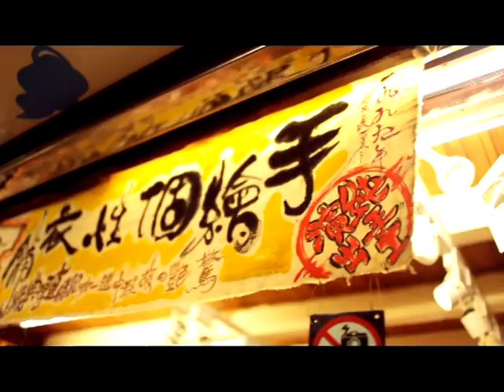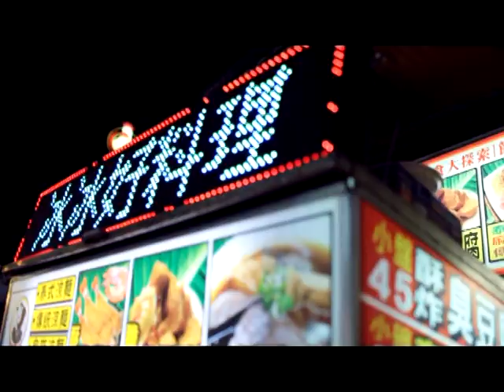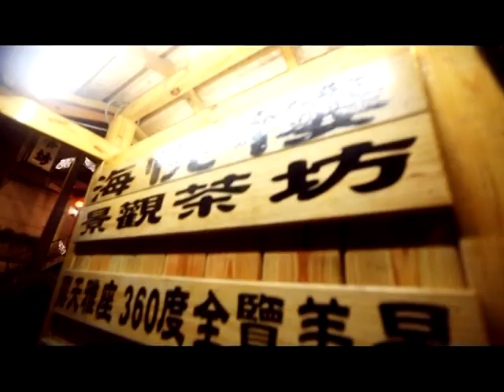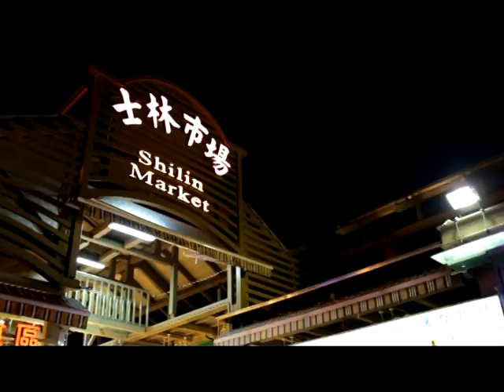心動台湾游2013之賈克帶你走透透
背著相機, 用眼睛看世界,用鏡頭寫在台灣的故事... 我會再回來.